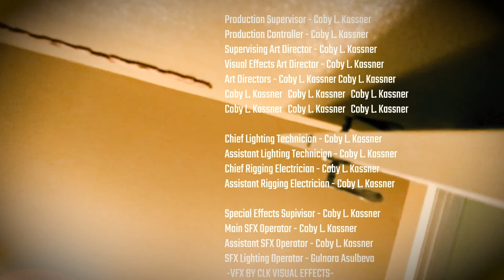The Toilet Seat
With no idea of the consequences of his actions, a child forgets to close the toilet cover after peeing.